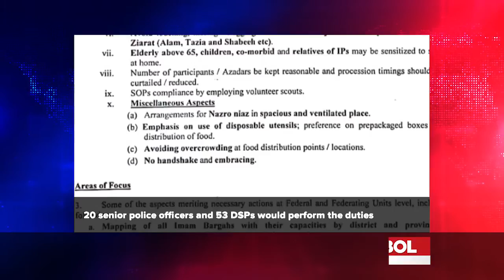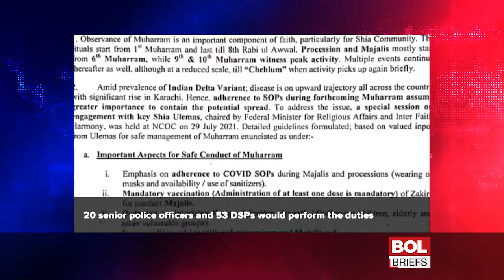Muharram Security Plan Finalised for Karachi |BOL Briefs